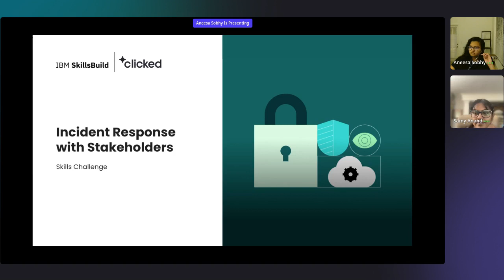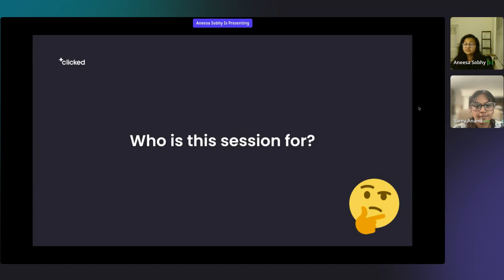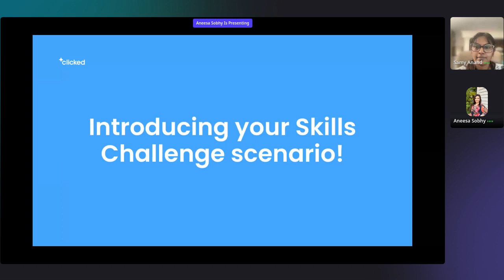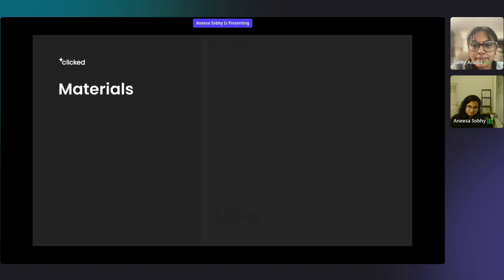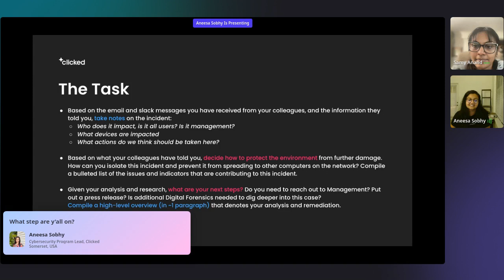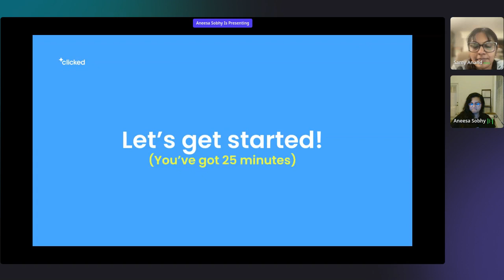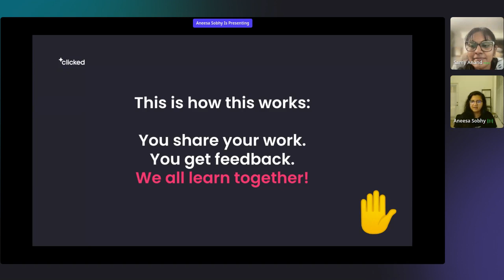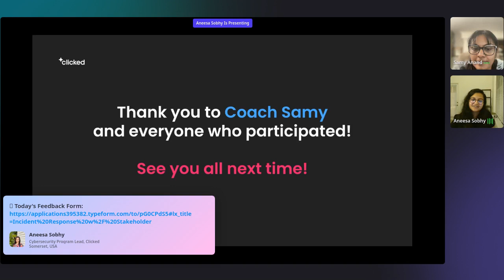Incident Response w/ Stakeholder Skills Challenge (12/6) - Clicked & IBM Skillsbuild